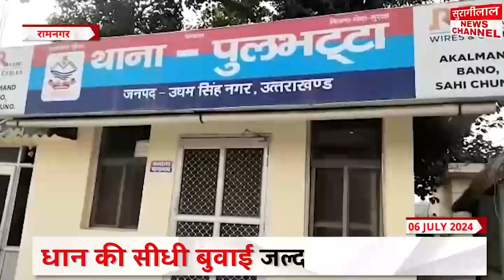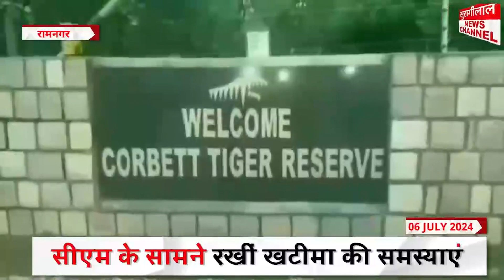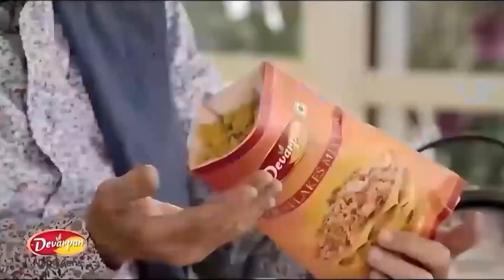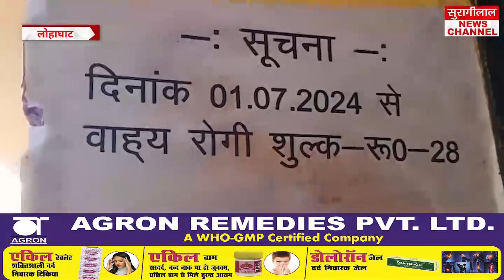उत्तराखंड बुलेटिन के मुख्य समाचार || UTTARAKHAND BULLETIN || 06-07-2024 || सुरागीलाल न्यूज़ चैनल